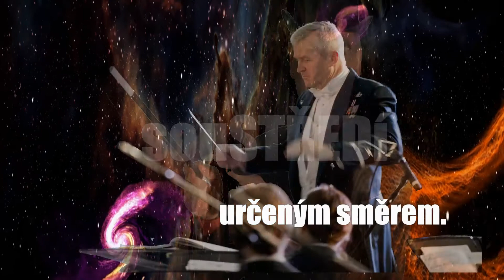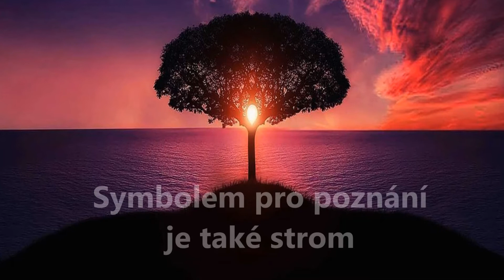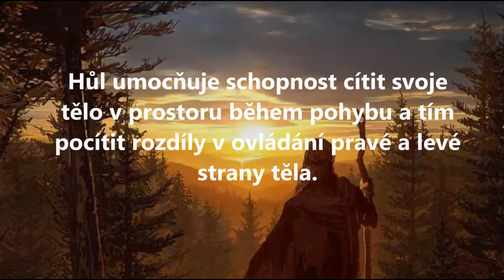Sága o holi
Hůl jako magický nástroj, mocná zbraň i prostředek k vyvážení dvou základních sil tohoto světa, které jsou projeveny v těle člověka jako pravá a levá strana.